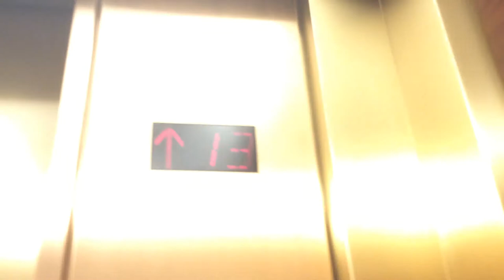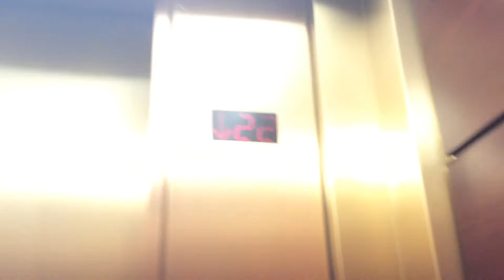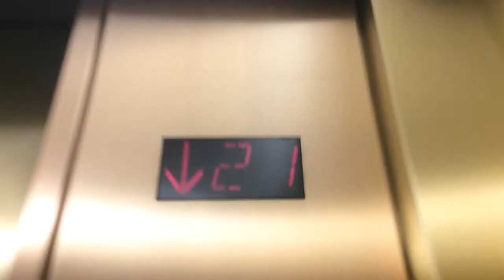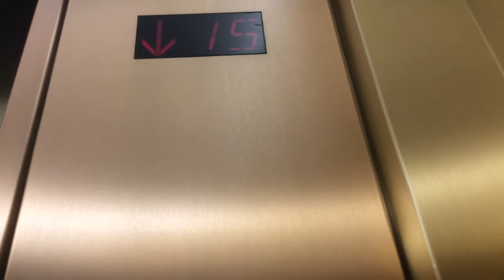Otis? High rise elevators@ Northwestern Memorial Hospital Arkes Pavillion Chicago, IL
Tell me what is with this. Also, I did not check to see if 23 was unlocked on the left panel. Otis had now given these a slap-on mod.